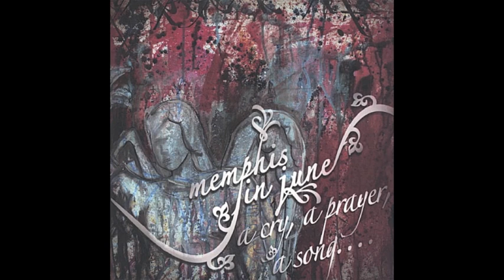Memphis In June - My First Love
Memphis In June: 2004

Ben South - Vocals,
Dustin Phillips - Guitars,
Matt Manyak - Bass,
Stephen O'Sicky - Drums,
Matt Reeves - Guitars, Vocals